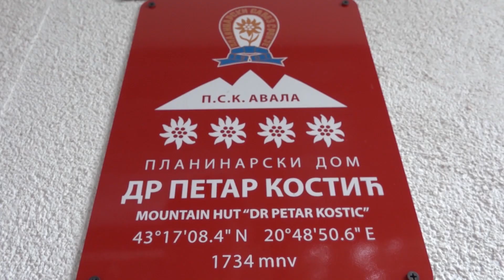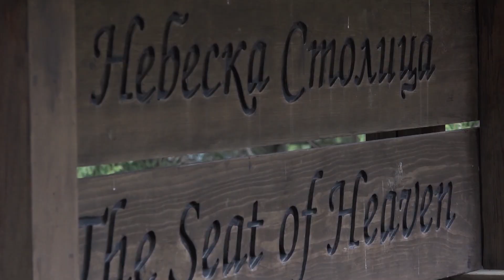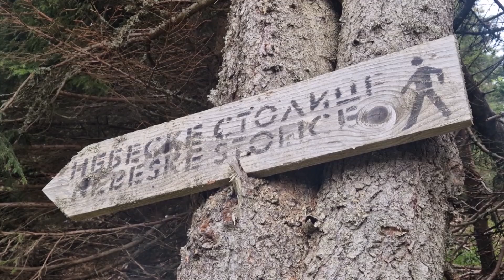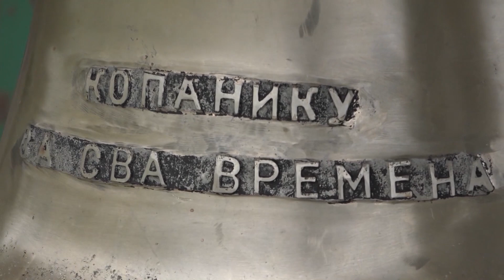Znaci moga mesta - Nebeske stolice